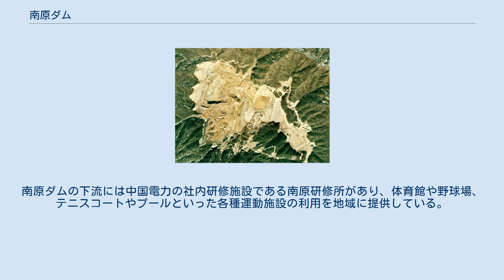南原ダム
南原ダム（なばらダム）は、広島県広島市安佐北区可部町（旧・安佐郡可部町）大字南原、一級河川・太田川水系南原川に建設されたダム。
高さ85.5メートルのロックフィルダムで、中国電力の発電用ダムである。
同社の揚水式水力発電所・南原発電所の下池を形成。
上池・明神ダム（みょうじんダム）と間で水を往来させ、最大62万キロワットの電力を発生する。
 第二次世界大戦末期に原子爆弾が投下され、大きな被害を受けた広島市であったが、終戦の日を迎えてからは急速な復興と発展を見せていた。
しかしその反面、増え続ける電力需要に対し供給力が追いつかないというバランスの悪い状態に陥っていた。
中国電力は火力発電所や原子力発電所と連携がとれ、電力系統の強化が期待できる揚水発電所の建設を計画。
建設予定地として電力の大消費地である広島市より20キロメートルという至近である安佐郡可部町（現・広島市安佐北区可部町）に決定した。
この地点は1974年（昭和49年）に運転開始する島根原子力発電所へと通じる22万ボルトの送電線・山陰幹線（1973年完成）が経由し、深夜に揚水運転のための電源供給が容易である点も有利であるとされた。
開発にあたって南原ダム・明神ダムの2基が建設されることになり、周辺から土砂や岩石が豊富に得られることから、形式としては2基ともロックフィルダムが選択された。
両ダムの建設が完了し、南原発電所は1976年（昭和51年）7月5日より運転を開始。
1968年（昭和43年）運用開始した新成羽川（しんなりわがわ）発電所に続く、中国電力第2の揚水発電所であった。
 南原発電所が建設された南原峡は、広島市で瀬戸内海に注ぐ太田川の支流・南原川が形成する景勝地である。
山陽自動車道・広島インターチェンジから国道54号・可部バイパスを北上し、南原川上流に向かって広島県道253号南原峡線を進むと南原ダムが見えてくる。
発電所は南原ダム右岸側の地下空間にあり、31万キロワットの水車発電機が2台設置されている。
 この南原峡は1967年（昭和42年）に広島県立自然公園に指定された自然豊かな場所で、南原発電所建設時には天然の滝である加賀津の滝や石采の滝に自然の渓流水が流入するよう引水するなど自然環境に配慮している。
南原ダムの下流には中国電力の社内研修施設である南原研修所があり、体育館や野球場、テニスコートやプールといった各種運動施設の利用を地域に提供している。
 一方の明神ダムは南原ダムの直上流にあるが、通じる道路は途中にゲートが設けられ、関係者以外の車の進入が制限されている。